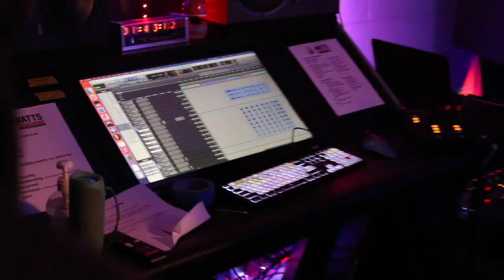This Is What Volunteering Taught Me - Ken Conklin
Every man has an obligation to help serve his community. Go find a way to serve yours. ⚔️